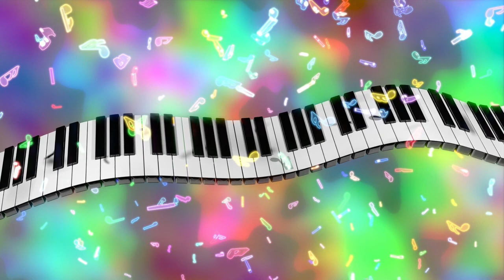"Classic1"-Uplifting Piano Rap Beat | New Hip Hop Instrumental Music 2021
"Imagination"-Uplifting Piano Rap Beat | New Hip Hop Instrumental Music 2021

"Happy 2021" -Uplifting Piano Rap Beat | New Hip Hop Instrumental Music 2021

"Paradise5" -Uplifting Piano Rap Beat | New Hip Hop Instrumental Music 2020

"We Won" -Uplifting Piano Rap Beat | New Hip Hop Instrumental Music 2021

"Magical10" -Uplifting Piano Rap Beat | New Hip Hop Instrumental Music 2020

"Cinematic7" -Uplifting Piano Rap Beat | New Hip Hop Instrumental Music 2020

"I Can See You" -Uplifting Piano Rap Beat | New Hip Hop Instrumental Music 2020

Butterfly 7"-Uplifting Piano Rap Beat | New Hip Hop Instrumental Music 2020 | Moji
"Butterfly 6"-Uplifting Piano Rap Beat | New Hip Hop Instrumental Music 2020 | Moji

"Good Vibes"-Uplifting Piano Rap Beat | New Hip Hop Instrumental Music 2021

"Fantasy1" Uplifting Piano Rap Beat | New Hip Hop Instrumental Music 2020 | Moji